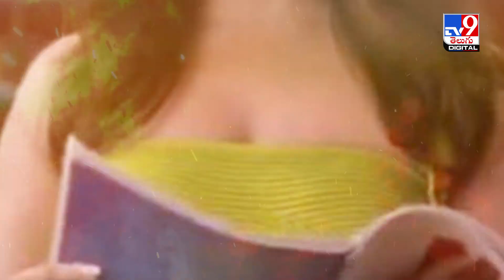'ఛీ ఇంత దిగజారాలా..' తమన్నా పై విరుచుకుపడుతున్న జనం | Netizen's Trolls on Tamannaah | Lust Stories 2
Credit: NewsUpdates | Satheesh /Producer